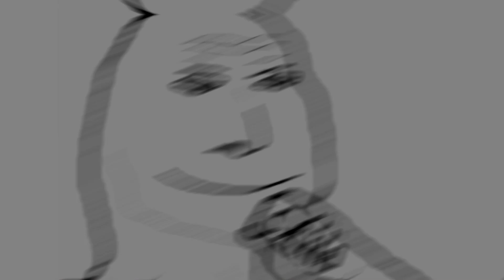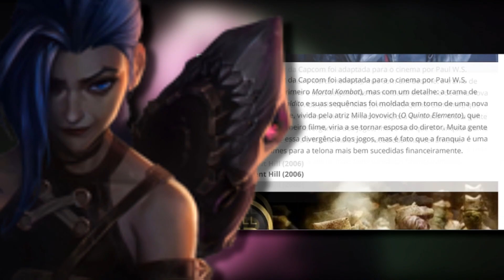Como ARCANE vai mudar TUDO (e uma nova forma de ver o lol)